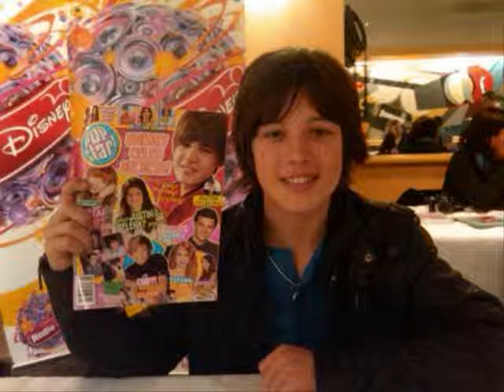Unfriend You (Leo Howard Video) With Lyrics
A video I made for Leo Howard using the song Unfriend You by Greyson Chance. Thanks to the sites that i got the videos and pics from!

Lyrics:

I really thought you were the one
It was over before it begun
It's so hard for me to walk away
But I know I can't stay

Your're beautiful and crazy too
Baby, that's why I fell into you
Even though you would pretend to be
You were never with me

So it's over, yeah we're through so I will unfriend you
You're the best liar I ever knew, so I will unfriend you
'Cause I should have known, right from the start
I'm deleting you right from my heart
Now it's over, my last move is to unfriend you

I thought in time that you could change
That my time and love would heal the pain
I didn't want this day to come
But now all I feel is numb

Yeah it's over my last move is to unfriend you
{Lyrics at GreysonChanceWeb.com}

You come on to everybody
Everybody all the time
You give up to anybody
What I thought was only mine

That you didn't have a human heart

So I will unfriend you